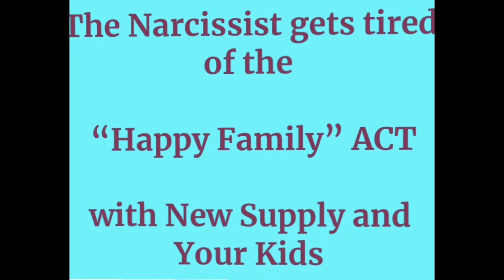Narcissist gets tired of the Charade with New Supply and Kids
The intense show of "happy family" that the narcissist puts on with the New supply and your children  immediately after discard or your escape is just that, a Show. Just like everything else that the narcissist does for an agenda they can't sustain it after a short while.